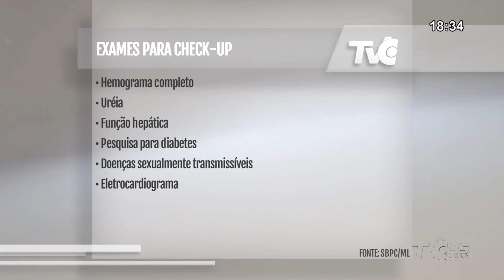Dia Nacional da Saúde alerta para diagnóstico precoce de doenças | Jornal da TVC 05.08.19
6 em cada 10 brasileiros só vão ao médico quando já estão doentes. Este, é um dos problemas listados pelas organizações de saúde. O Dia Nacional da Saúde, comemorado em 05 de agosto, serve de alerta para esses dados.